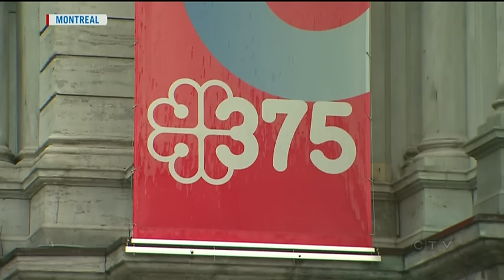Sorry for the noise: Montreal prepares for a monster party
Canadians have a reputation for being overly apologetic, but as Genevieve Beauchemin explains, Montreal is tapping into that stereotype.